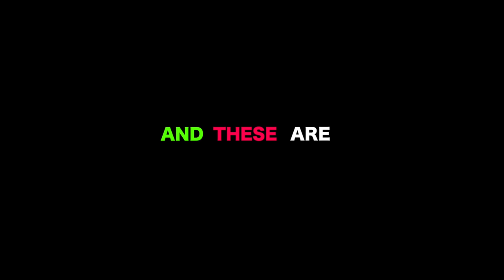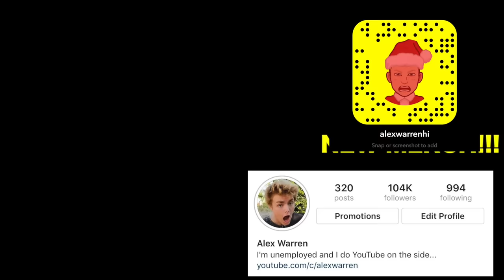SURPRISING FRIEND WITH NEW PHONE!!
In today's video I prank calvin and my friends with a “brand new phone” that shocks them, Mia and I drop out of school, Calvin and I play kiss and blow, and Mia is… well mia.